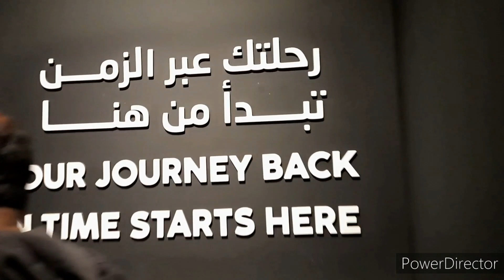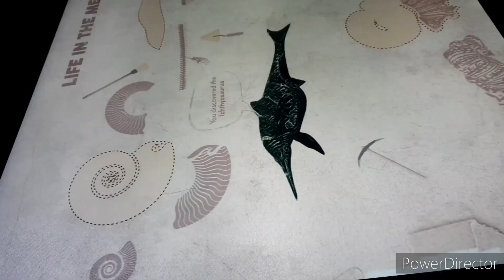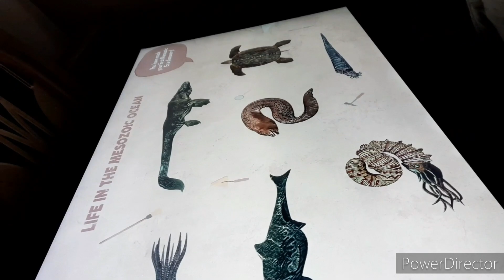டைனோசர் உலகம் - ரியாத் /Dinosaurs Evolution, Riyadh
Dinosaurs Evolution in Riyadh, It is located in Riyadh front mall.